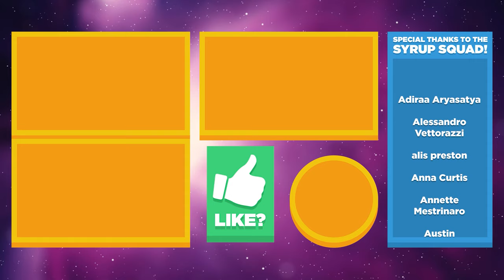⚡️ ELECTRIC CORP POWER PLANT, DEATH'S HEAD MOTH VIRTUE! Cyberpunk 2077 Ep.17 (PC Gameplay Lets Play)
Cyberpunk 2077 gameplay / let’s play / playthrough with Waffle! Cyberpunk 2077 is an open world, narrative-driven RPG set in the universe of the pen & paper RPG Cyberpunk 2020.

▶︎ Thank you CD PROJEKT RED for providing a free copy of "Cyberpunk 2077" to play on my channel!

▶︎ Cyberpunk 2077 gameplay is on PC with Ultra graphics & Ray Tracing (RTX on) in 1440p at 60fps